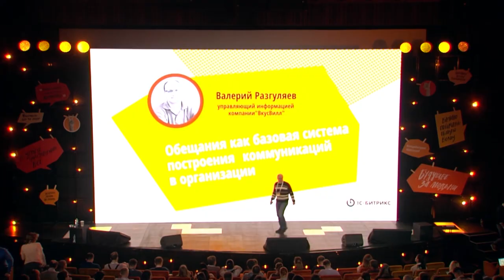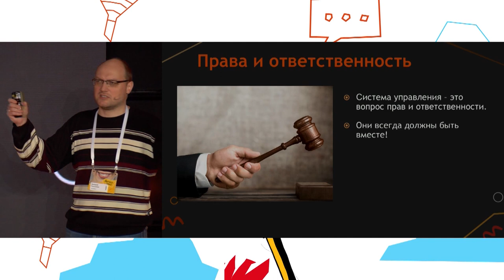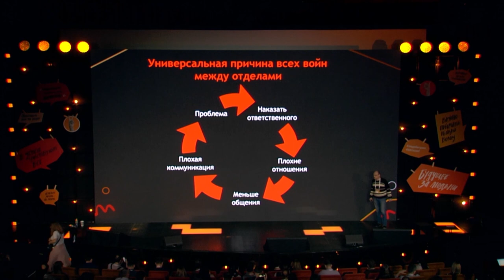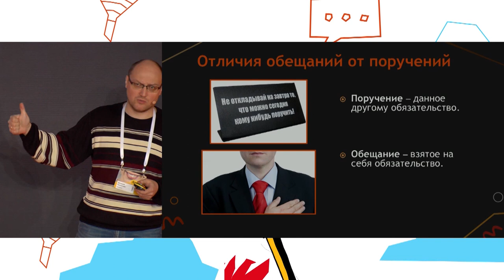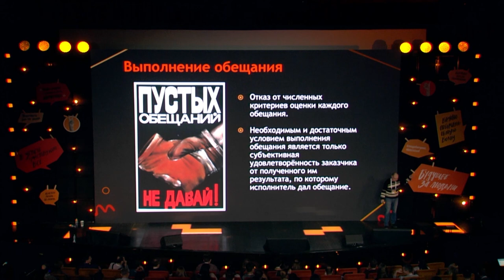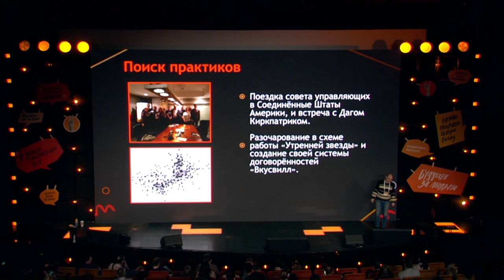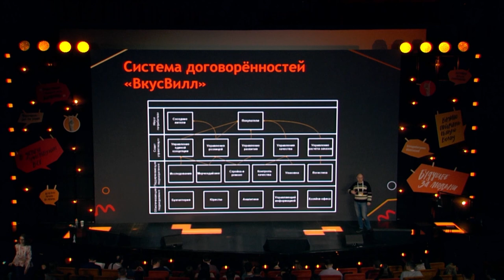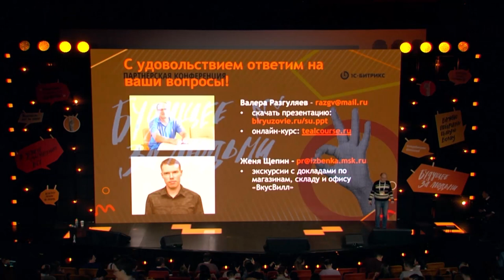Обещания как базовая система построения коммуникаций в организации. Валерий Разгуляев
Здоровые продукты, честное отношение, положительные эмоции. Такие ценности прописаны в миссии компании ВкусВилл. Это уникальный пример организации, где сотрудники независимо от профессии сами берут на себя ответственность, договариваются и делают работу на совесть без наказаний и постоянного контроля.

Это тот опыт, который стоит перенять! Им поделится управляющий информацией компании "ВкусВилл" Валерий Разгуляев.

Обещания как базовая система построения коммуникаций в организации
Валерий Разгуляев — Управляющий информацией компании «ВкусВилл»